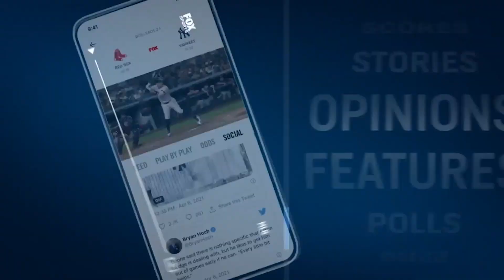Angelo Dawkins discusses the possibility of a singles run | Out of Character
Angelo Dawkins joined Ryan Satin on the latest episode of Out of Character and discussed the possibility of The Street Profits eventually venturing into singles runs, similar to Kofi Kingston and Xavier Woods from The New Day.